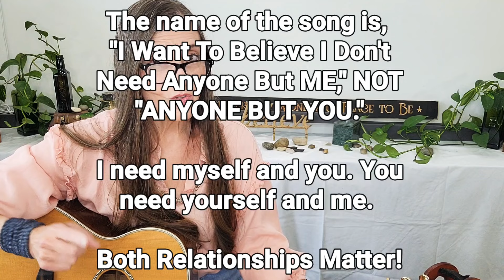Relationships Matter @Sarah D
I Am Not A Rock @Sarah D
Integriy @Sarah D
Make It A Great Day @Sarah D

Here is an audio link to the book I told you about.

How To Be Better At Almost Everything by Pat Flynn

I share because it blesses me. However, it blesses me MORE when I learn it blesses you.

You can listen to Sarah D's studio versions of her first 3 CDs in her listening room @Sarahd.com

If you are interested assisting Sarah D to get her messages and songs of accountability, how to, and hope to a larger audience, please contact her via SarahD.com and use the contact Sarah D tab.

Thank you for being a part of my community and for leting me be a part of yours.